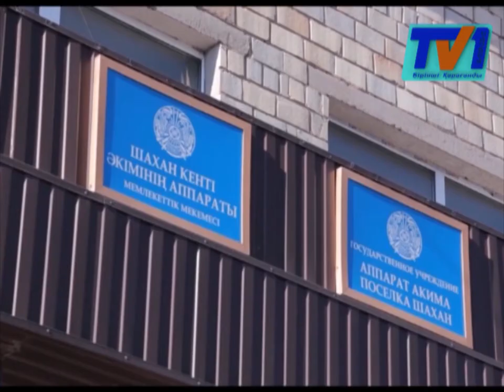Шахандағы апат болған үйдің от жағушысысының мәйіті табылды.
Бүгін Шаханда апат болған үйдің от жағушысы Мейрамбек Жиенбаев жер қойнына тапсырылды. Ал, екі баласы бар Мейрамбектің жұбайы әрі қарай қалай күн көретіні белгісіз. Себебі тұрғын жұмыс істемейді. Және де әлі Қазақстан азаматтығын алмаған. Қиындықта қалған отбасының жағдайы белгісіз күйде қалып отыр.

Мейрамбек Жиембаевтың жұбайы қайғылы қазаның салдарыныан өз-өзіне келе алмауда. Ол, осыған дейін, күйеуі тірі, бір күні келеді деп сенген. Кішкентай қыздары «әкеміз қашан келеді» деп, үнемі сұрап мазаны алады екен. Анасы қыздарына не деп жауап берерін білмейді. Сәуірдің 1-күні түнде от жағушы табылған соң, әйелін анықтауға алып барған. Жұбайының көз алдынан күйеуінің жерде жатқан өлі денесі кетер емес.

Жиембаевтар отбасы бұрын Өзбекстанда тұрған. 2012 жылы елімізге көшіп келіпті. Әйелі мен балалары әлі күнге Өзбекстанның азаматтығында. Олар, Шахан кентіне қарасты коммуналдық бір бөлмелі үйде тұрып жатыр. Бұл отбасы үйге кезекке тіркелгенімен, олардың алдында бірнеше жүз адам кезекте тұр. Мейрамбек апат болған соң үйге келіп, туысқандарына отбасын аманаттаған және шығып кеткен соң, туысқандары ол жігітті таппай қалыпты.

Жергілікті билік, бұл отбасыға азаматтық алуға көмектесетінін айтып уәде беруде. Сонымен қатар, апаттан зардап шегушілерге арналған қайырымдылық қорынан қаржылай көмек көрсету де қарастырылмақ.

Әзірге Мейрамбектің қалай қаза болғаны белгісіз. Оған біреулер қиянат жасады дейтіндей, денесінде ешқандай жарақат та жоқ. Ал, қорытындысы сараптаманың нәтижесінен соң, белгілі болмақ. Еске сала кетсек, ағымдағы жылы қаңтардың 1-де 4-ші үйде жылыту қазандығы жарылып, 5 қабатты үйдің бір бөлігі құлаған. Онда, 9 адам, оның ішінде 3 бала опат болған. Ал, сол уақытта от жағушы табылмай, жоғалып кеткен болатын.